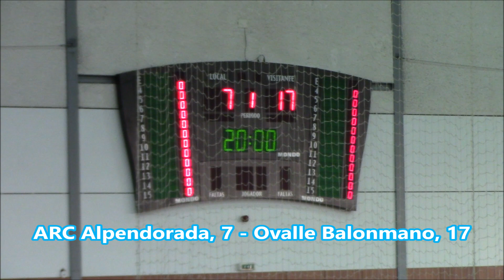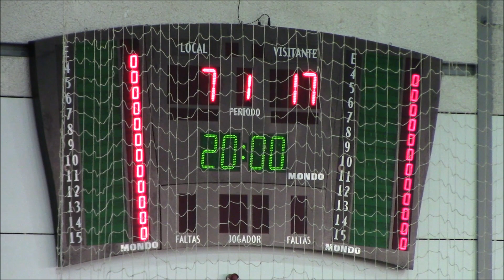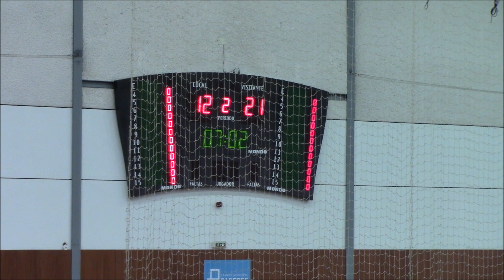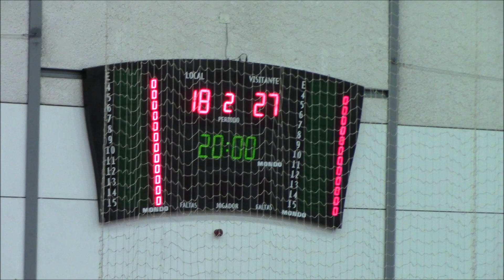Paredes Handball Cup 2019: ARC Alpendorada - Ovalle Balonmano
PAREDES HANDBALL CUP 2019 - Juvenis Femininos Quartos de Final: ARC Alpendorada, 18 - Ovalle Balonmano, 27. Jogo disputado no Pavilhão Multiusos Rota dos Móveis, em Lordelo, na noite de 6ª feira, dia 5 de julho de 2019.